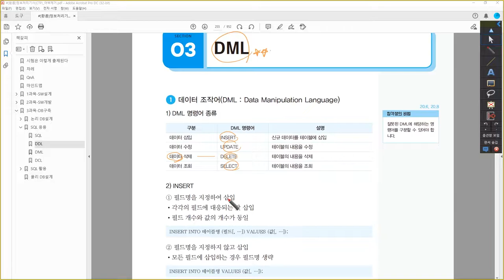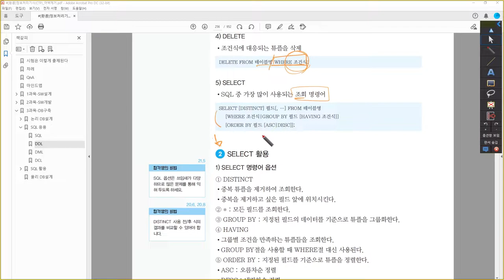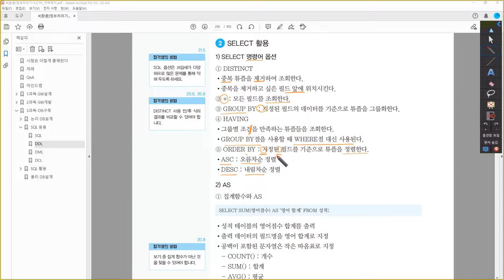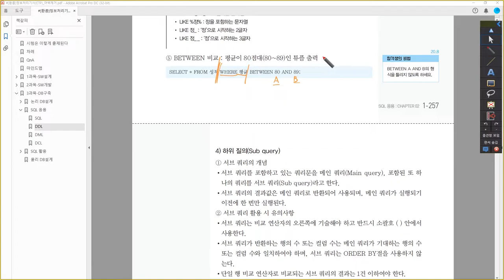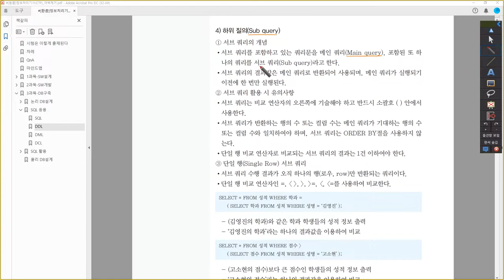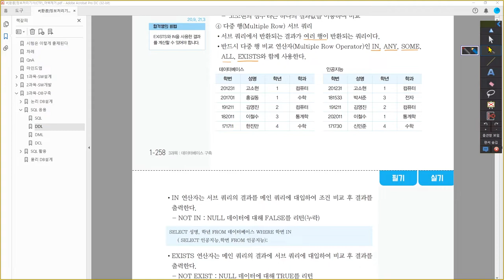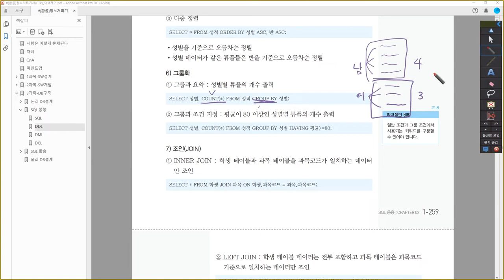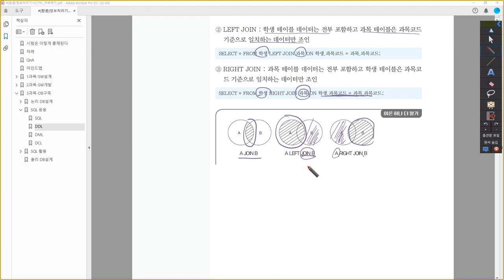[정보처리기사_환콤] DML